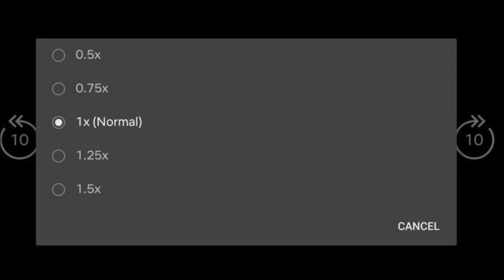Why The Movie Shamshera lacked Business Sense? Watch This Video At 1.5x Speed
Last week I saw Shamshera in Amazon prime. After watching the whole film, I wondered why an experienced film production house like Yash Raj films made so many mistakes. To know about the mistakes and review on Shamshera please watch the video
In the video I am saying so called upper or lower caste because I don’t believe in upper or lower caste system. All caste or communities are of same level. please watch the video. 🙏🙏🙏